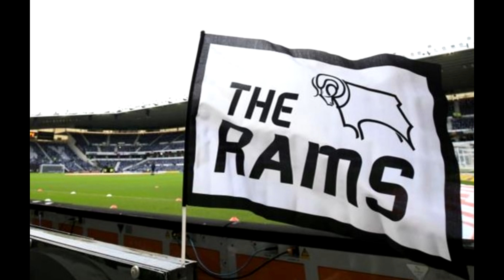FIFA 23 Career Mode | Derby County | EP14 | Good Business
Welcome to my brand new FIFA 23 Career Mode with Derby County and the January transfer window has proved to be good business!

After numerous financial issues off the field, the historic club of Derby County has been relegated down to League One and have lost manager Wayne Rooney. I am here to step in and bring the club back to where it belongs and achieve glory.